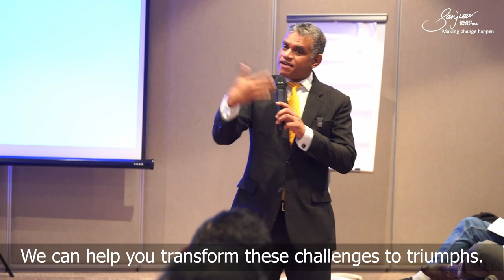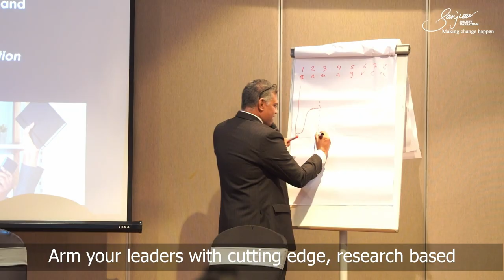Turbulence To Triumph - Elevate Your Leadership Skills in November 2024!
Our premier Leadership Development Program "Turbulence to Triumph" is happening once again in November 2024.

Gain invaluable insights and skills
➡️ to retain key talent
➡️ navigate uncertainty with motivational prowess
➡️ create ideal work environments
➡️ refine communication strategies
➡️ exhibit poised leadership under pressure
➡️ tailor your leadership style to optimize overall outcomes
➡️ inspire resilience in your team Elevate your leadership skills! Register now!